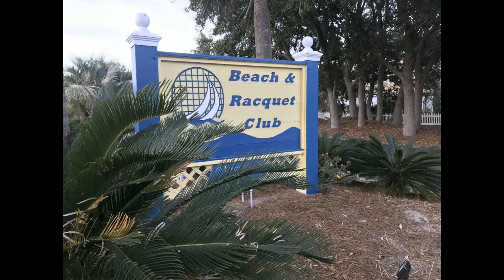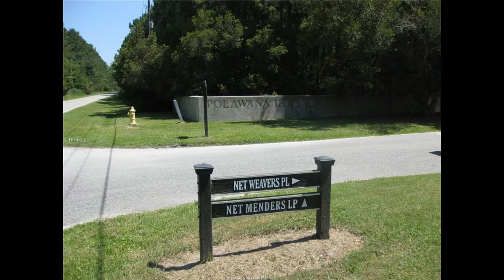Saint Helena Island Beautiful Pictures